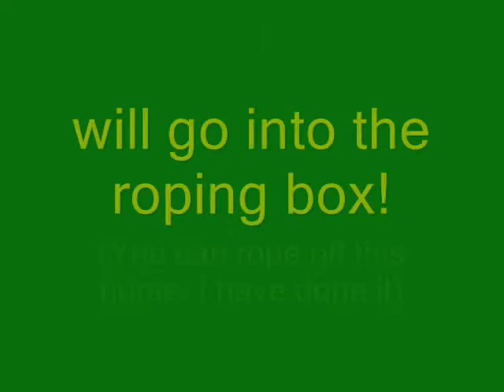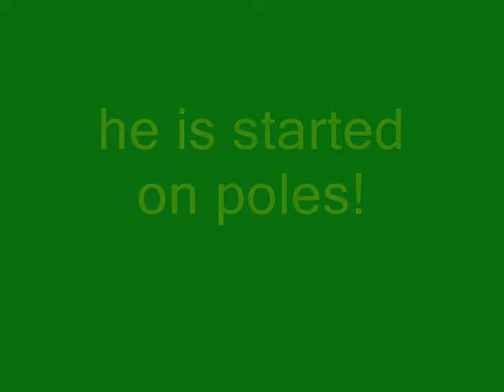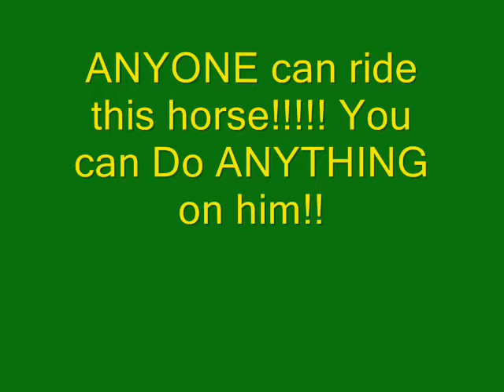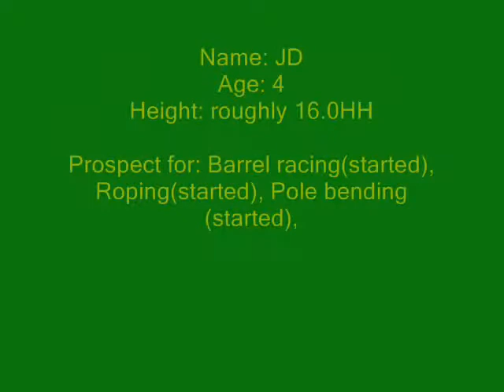4 year old barrel horse!! $1500 (SOLD)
Price Reduction!. $1500
Was 4000, but I need him sold! He has been started on barrels, I have hauled him to a few jackpots and exhibitioned him. He trail rides, and will go through anything!. Beginners have ridden him, and he acts like a big puppy when they are on his back! No injuries, or health issues! He is about 16.0 hands, and I think still growing lol. He is not registered, but then again he is a gelding and you can't ride a set of papers!! If you have any questions feel free to message me!